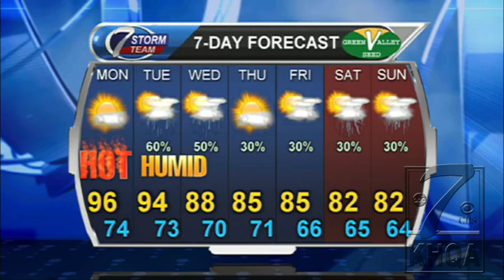And the heat continues...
Heat Advisory and Heat Warning for the are today. Highs back in the upper 90s. A cool down later this week.